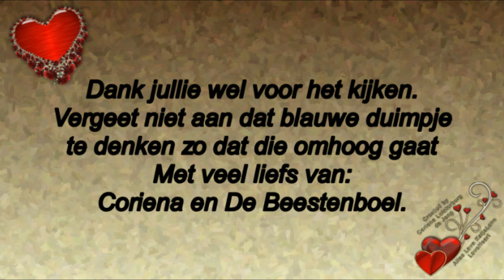Woensdag 15 mei begeleider geweest en de natuur in en naar Mary #443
Megapixels: 16 megapixel
Optische zoom: 12x
Beeldsensorformaat: 1/2.33 inch
Beeldstabilisator:  Ja
Digitale zoom: 4x

Samsung Galaxy S5:
Resolutie 720x1280